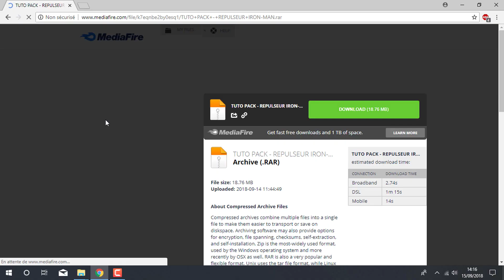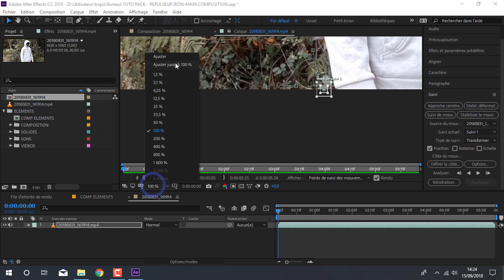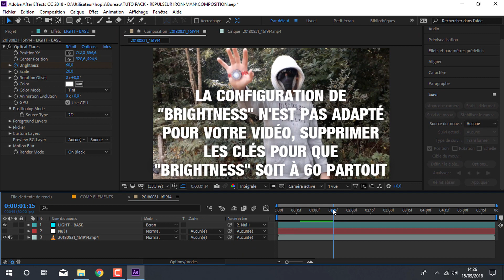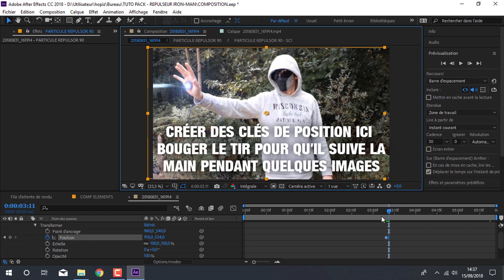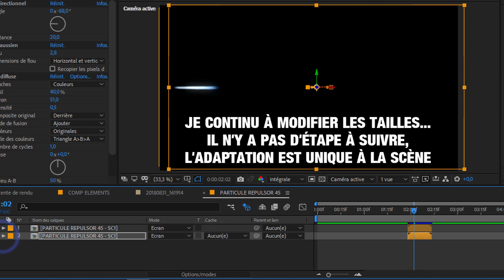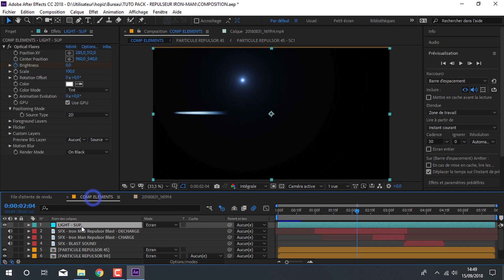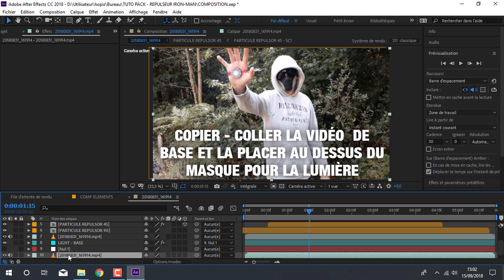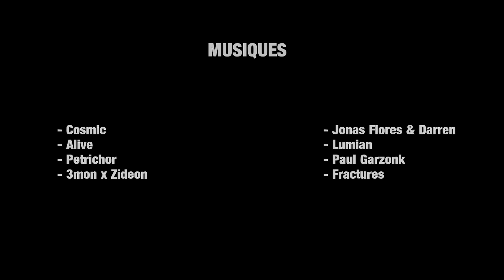Tutoriel | Tir Répulseur Iron-Man | After Effets / Cinema 4D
Salut, dans ce tutoriel, je vais vous montrer comment faire l'effet de tir (laser) du répulseur de Iron Man, avec le logiciel After Effects.
Cette effet est réalisable sans Cinema 4D, mais pour un contrôle absolu, il est préférable de l'avoir aussi.

Il faudra aussi 3 Plugins (sur After Effects) :
- RSMB Pro (IMPORTANT)
- Optical Flares (IMPORTANT)
- Color Vibrance (IMPORTANT)

Cette vidéo dispose de sous-titre anglais.

Liste de toutes les musiques utilisées dans cette vidéo à la fin.

Si vous rencontrez des problèmes, merci de me les signaler dans les commentaires, j'y répondrais rapidement.

marvel _ iron man _ repulseur _ tir _ repulsor _ laser